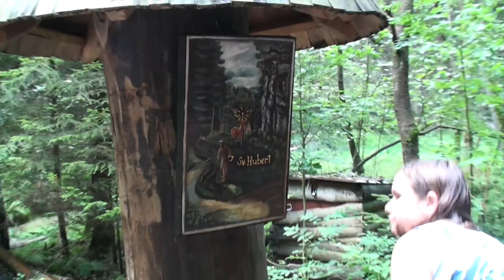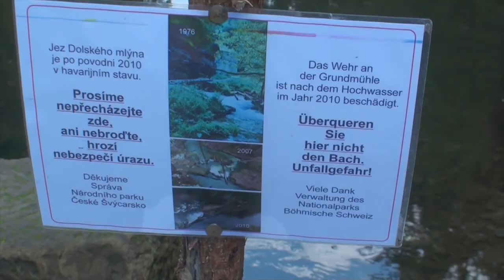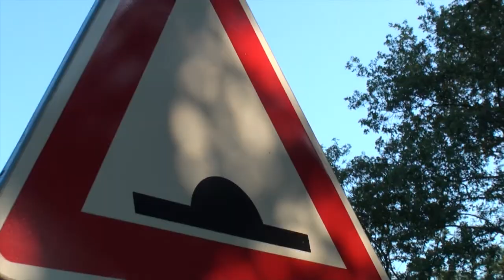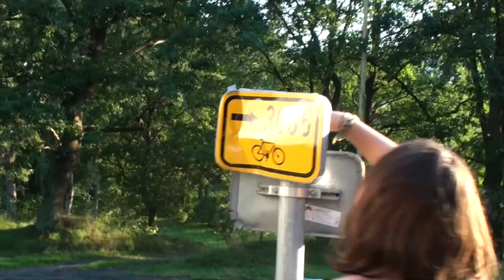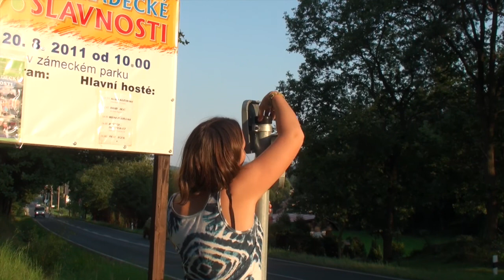Toulky Českou Přítomností - Panská skála, mlýn a keška